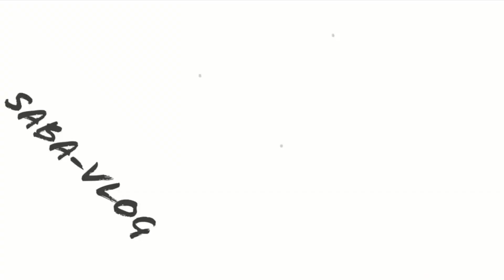PREPARATIVOS DEL CUMPLEAÑOS DE IKER | SABA#vlog 31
💙MI FACEBOOK💙

🧡MI INSTAGRAM 🧡

🎀MOÑITAS🎀